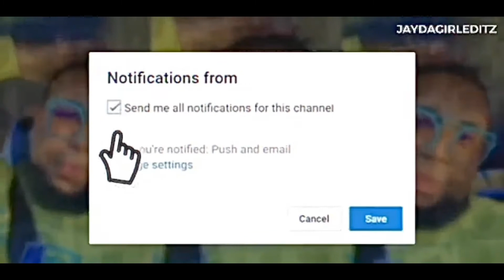“Bottom Bitch” - Tink REACTION!!!! | Richard Roman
HEY YOU GUUUUYYYYS!!! I’m so excited about these Reactions fr! Tink is one of my favorite musicians out of Chicago! I’ve been listening to her for YEARS and she just keeps getting better and more and more relatable in my opinion, but she’s always been relatable! The video dropped this week I chose to react to this because I LOVE the song itself! Let me know what you all think of the song and video!!  “Comment” below and let me know any other topics or videos you would like yo react to! I really enjoy reactions actually!! To my subscribers, viewers, and supporters, thank you for your support and holding me down, to my new subscribers, I hope you enjoyed this video and don’t forget to please subscribe and hit that notification bell! Thank you guys for watching!!! Peace, Love, and Hair Grease!! — MORE REACTIONS ON THE WAY!